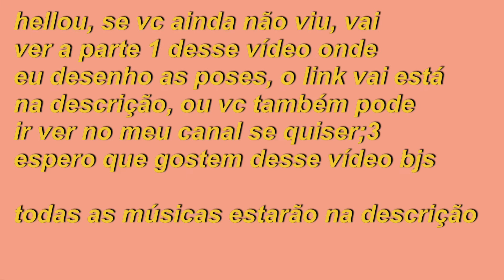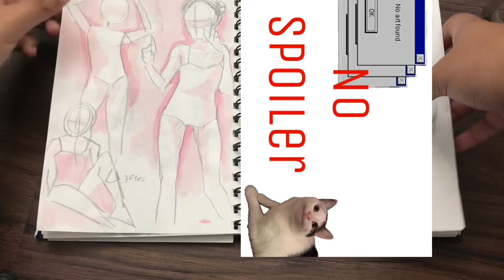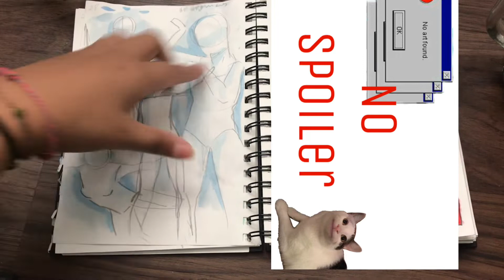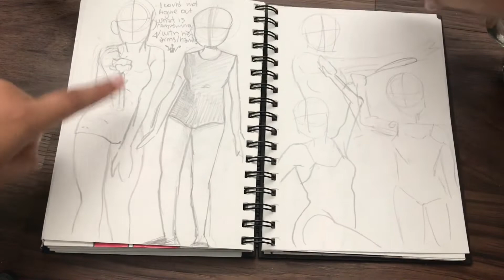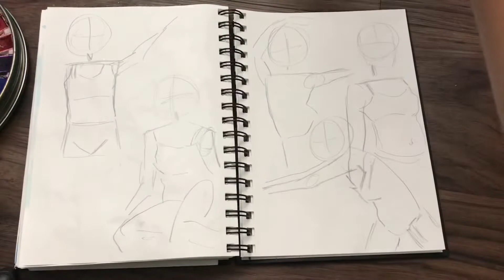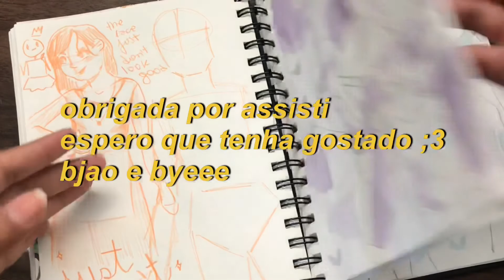✨✨Pintando poses com aquarela (um jeito de encher as paginas em branco do seu sketchbook 😛💕) part2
Olaaaaaa, espero que tenham gostado do vídeo, assiste a parte 1 pra pegar tudo completinho e se vc gostou deixa seu like 😉  e checa meu canal, se alguma coisa te chama atenção se inscreve e vem fazer parte desse montinho de artistas, amo vcs bju byee